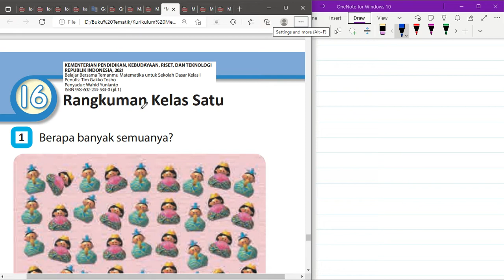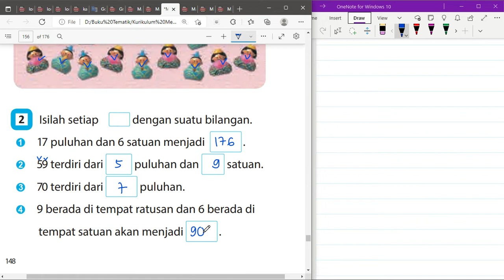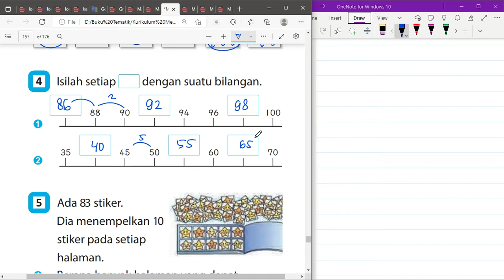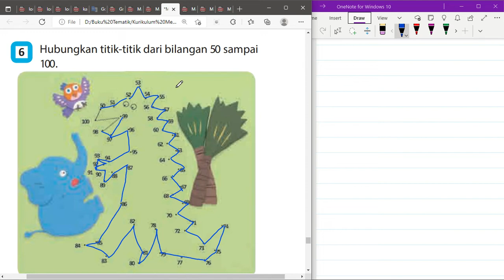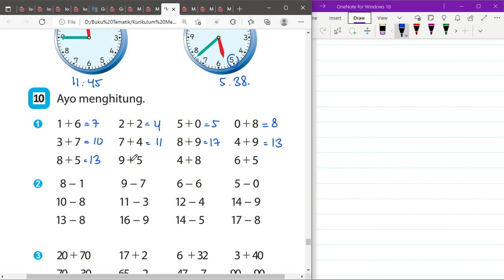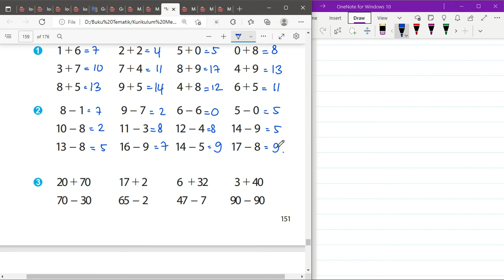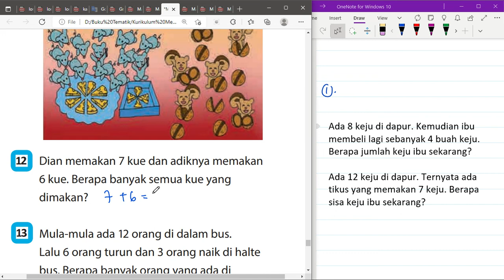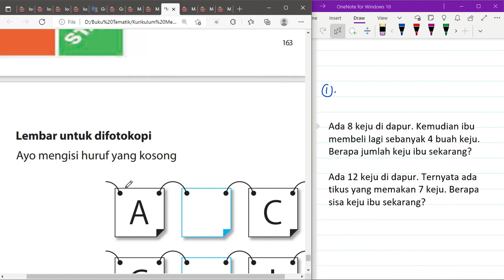Kurikulum Merdeka Kelas 1 Matematika Bab 16 | Rangkuman Kelas 1 | Halaman 148 - 152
"Hi Adik-Adik,

Di video kali ini Kak Rina akan membahas materi dan kunci jawaban dari Buku Kurikulum Merdeka Kelas 1 Matematika Bab 16 mengenai Rangkuman Kelas 1 di Halaman 148 sampai dengan 152

ALAT NGONTEN KAK RINA :
Editing : Filmora, Camtasia, CapCut Pro
Laptop : Lenovo Yoga Slim 7i Pro
Pen Tablet : Wacom One by CTL-472 & XP Pen Deco 01 V2
Mic : Soundtech 2.1, TNW-N9 Wireless Microphone, Rode Podmic USB
Tools : Microsoft Edge, OneNote for Windows 11, PowerPoint, Canva Pro